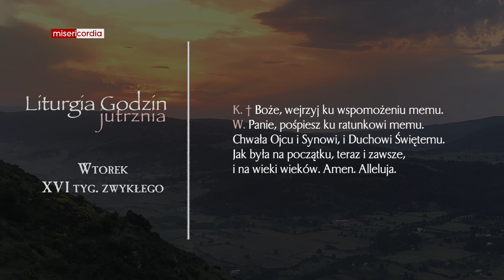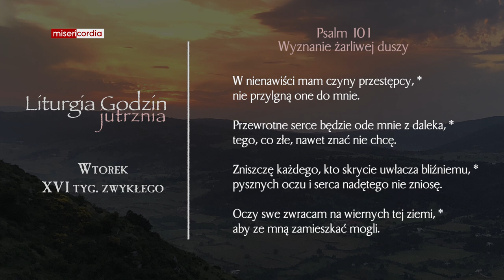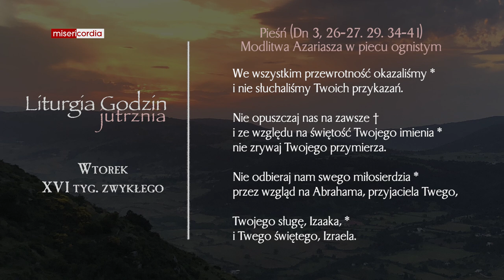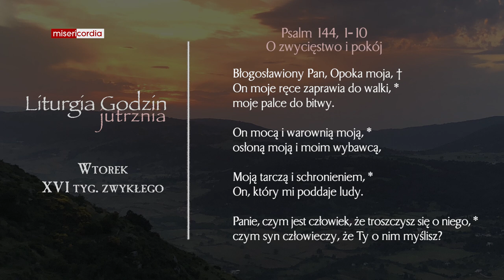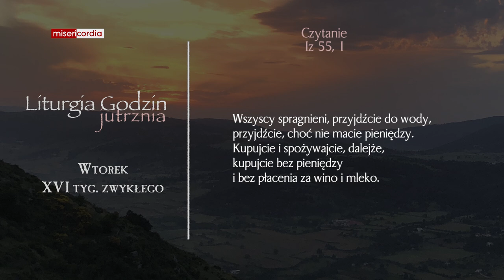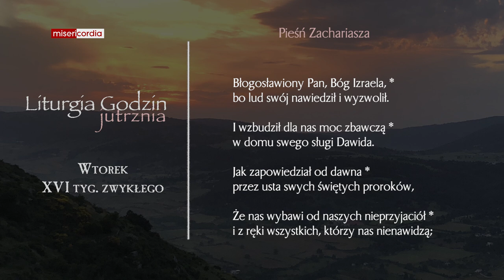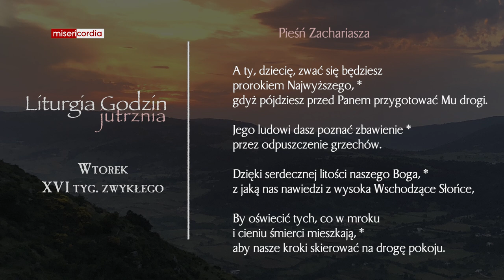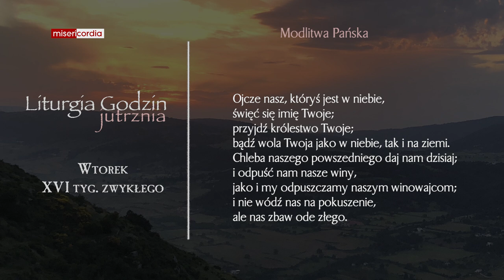Liturgia Godzin | Jutrznia | Wtorek, XVI tyg. zwykłego